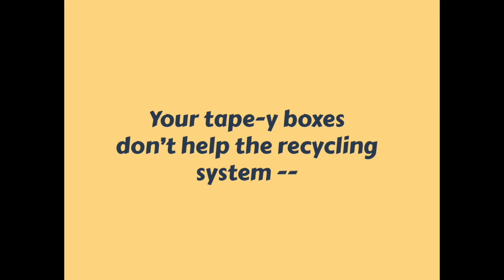How to recycle tape-y boxes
In this latest, highly cathartic short film, Sarah deals with some corrugated boxes that arrived in the mail swaddled in tape.  Scientifically dubbed “tape-y boxes”, these are not meant to be tucked hopefully into your blue bin.  Also in this film: we make a tape ball, and practice our throwing technique.  You get a peep at our office!